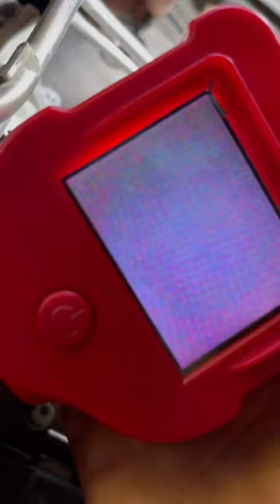Katalitik konvertör kontrolü.